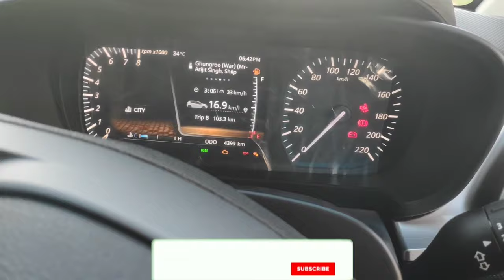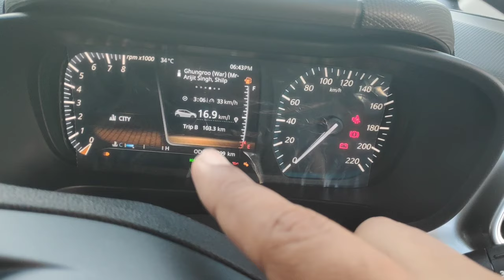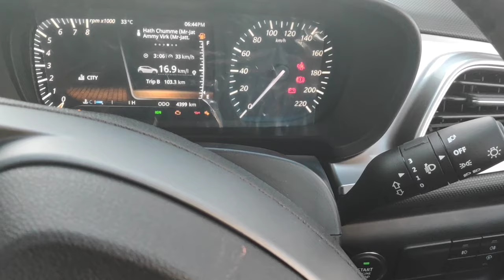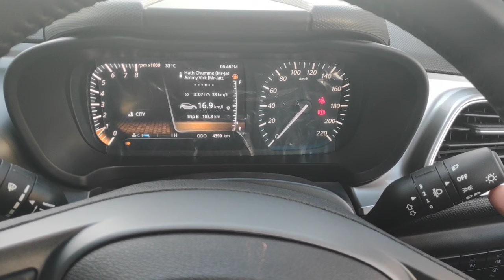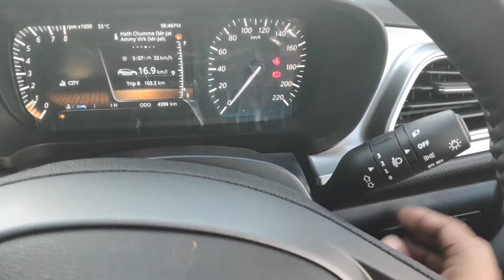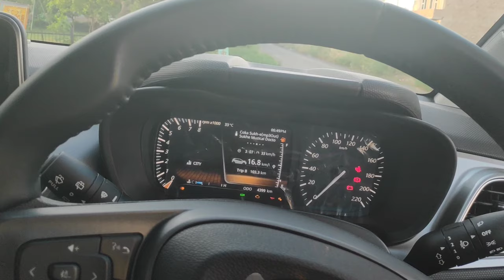Tata Altroz RHS Stalk Features | Lane Change Indicator | Turn Signal | Automatic Headlamp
In this video:
Tata Altroz RHS stalk has some unique features. What are these features? Find out in this video.

About me:
I am Tarun Shandilya from Hisar, Haryana. I started Youtube recently after I purchased my all new TATA ALTROZ XZ Grey petrol. Keep supporting me friends. Thank you all.